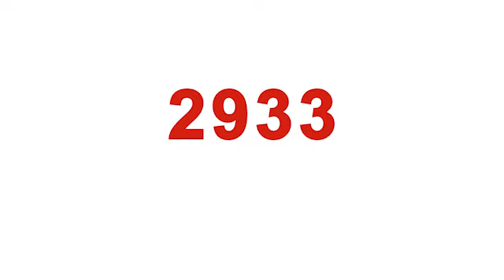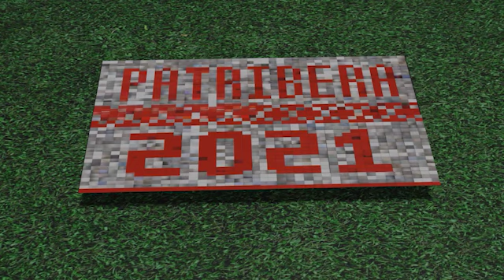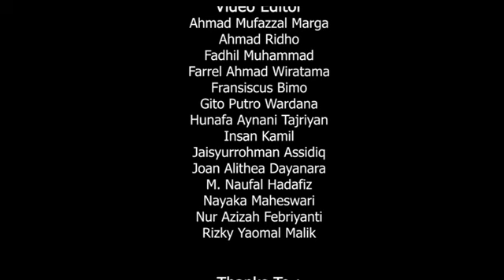Mozaik Online Mahasiswa Baru (PATRIBERA) 2021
Patriot Bela Negara 2021 merupakan sebutan dari mahasiswa baru tahun ajaran 2021/2022. Dihari kemerdekaan Republik Indonesia ini mereka mempersembahkan sebuah mozaik yang diikuti oleh 3160 mahasiswa baru. Selamat menyaksikan.